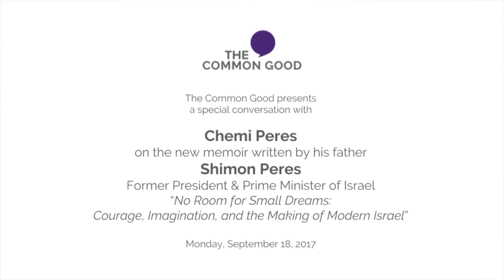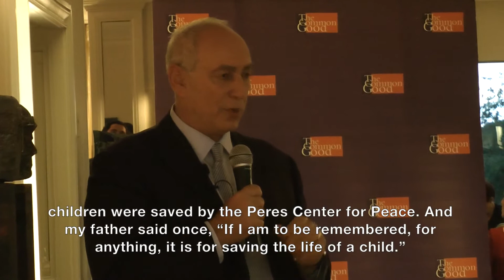The Common Good: On memoir written by his father Shimon Peres, President & Prime Minister of Israel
Chemi Peres
on the new memoir written by his father
Shimon Peres
former President & Prime Minister of Israel
“No Room for Small Dreams:
Courage, Imagination, and the Making of Modern Israel”

Shimon Peres, a leading statesman in his country and around the world, penned the book, “No Room for Small Dreams: Courage, Imagination, and the Making of Modern Israel", shortly before his death, intertwining the historic moments of his own life and of Israel's -- and the future he hopes for his nation. Shimon Peres was one of Israel’s founding fathers and for more than six decades was an architect of its ascent from a fragile state to a global power. In 1994, he was awarded the Nobel Peace Prize for his extraordinary efforts to forge peace between Israel and the Palestinians. In 1996, he founded the groundbreaking Peres Center for Peace and Innovation to focus on developing and implementing imaginative peacebuilding programs around the world. Peres died in September 2016, shortly after finishing his work on this book. He was ninety-three years old.

Chemi Peres
Chemi Peres, son of the late president of Israel, Shimon Peres, is one of Israel’s foremost venture capital and innovation pioneers.  He is the Managing Partner & Co-Founder of Pitango Venture Capital. Prior he served 10 years in the Israeli Air Force. Chemi is currently the Chairman of the Peres Center for Peace.